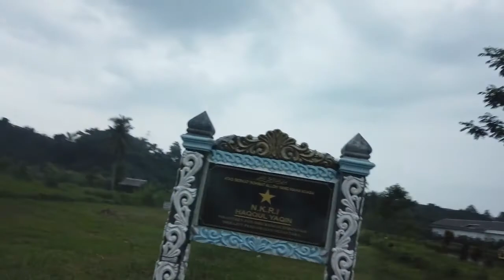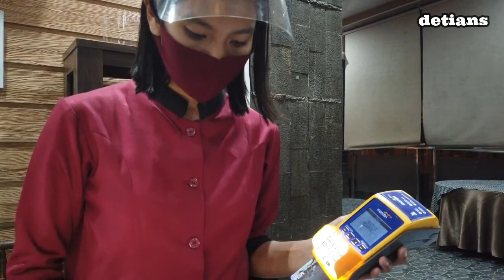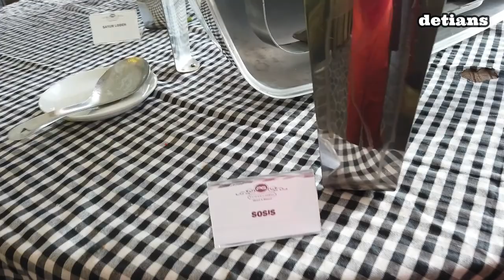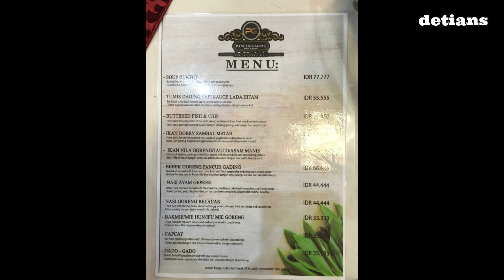HOTEL PANCUR GADING & RESORT DI NEW NORMAL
Hotel ini sangat saya rekomendasikan buat anda yang tinggal di medan kenapa ? nonton sampai habis chenel ini agar anda bisa lihat semuanya serta info apa yang bisa di dapat makasih